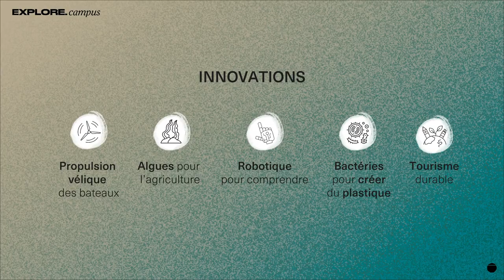3.2 Opportunités pour les organisations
🇫🇷 Pour les entreprises il est primordial de comprendre les enjeux autour de l’empreinte carbone et de la biodiversité. En ce sens 2 démarches sont intéressantes aujourd’hui :
- l'outil Référentiel Océan qui permet d'identifier et d'évaluer toutes les interactions de son activité avec l'Océan et ainsi de concevoir et mettre en œuvre des plans d'actions au bénéfice de l'Océan et de la pérennité de son activité. Cet engagement est valorisé par le Label Ocean Approved
- l'association Respect Ocean qui met en réseaux les acteurs économiques maritimes engagés pour un développement durable ce qui favorise l'innovation

Pour les pouvoirs publics les réglementations s'imbriquent comme des poupées russes - directive cadre sur les milieux marins à l'échelle nationale / documents stratégiques de façades ou bassins maritimes / stratégie régionale mer et littoral / stratégie départementale mer et littoral / axes d'actions territoriales - ce qui complexifie la gouvernance et nuit à l'éfficacité opérationnelle. Emmanuel propose de s'intéresser aux plans d'action locaux déjà effectifs et de réfléchir à comment les connecter aux enjeux maritimes afin de répondre aux objectifs complexes mais nécessaires des différents étages réglementaires. Par exemple il existe déjà le Plan Climat Air Energie Territoriaux qui vise à réduire les émissions de CO2 et qui pourrait être relié aux enjeux maritimes (émissions de CO2 et acidification des Océans) de manière à exacerber son importance et amplifier son action. De même le continuum Terre-Mer expliqué par Pierre Mollo implique que les plans pour la biodiversité à terre ont un impact sur la biodiversité en mer, et ce, notamment via les bassins versants. La montée des eaux cristallise bien la complexité de la gouvernance. En effet le risque de submersion marine est un problème de sécurité nationale qui demande des plans d'action de grande échelle et sur une longue durée. Mais l'impact sur la biodiversité et les activités économiques est spécifique de la localité. Il faut donc fluidifier la gouvernance entre les différents étages décisionnels afin de gagner en capacité d'adaptation et de résilience.
Malgré la complexité des différents échelons de règlementation, il est essentiel de s’en servir comme boussole, que l'on soit une entreprise, une collectivité ou un citoyen et de les associer au milieu marin.

🇬🇧 It is vital for companies to understand the issues surrounding their carbon footprint and biodiversity. In this respect, 2 approaches are currently of interest:
- the Ocean Reference Tool, which enables companies to identify and assess all the interactions of their activity with the Ocean, and then to design and implement action plans to benefit the Ocean and ensure the sustainability of their activity. This commitment is recognised by the Ocean Approved label.
- the Respect Ocean association, which networks maritime economic players committed to sustainable development, thereby encouraging innovation.

For the public authorities, regulations are interwoven like Russian dolls - the Marine Environment Framework Directive at national level / strategic documents for maritime façades or basins / regional sea and coastline strategy / departmental sea and coastline strategy / territorial action plans - which complicates governance and hampers operational efficiency. Emmanuel suggests looking at local action plans that are already in place and considering how they can be linked to maritime issues in order to meet the complex but necessary objectives of the various regulatory levels. For example, there is already the Territorial Climate Air Energy Plan, which aims to reduce CO2 emissions and which could be linked to maritime issues (CO2 emissions and ocean acidification) in order to increase its importance and amplify its action. Similarly, the land-sea continuum explained by Pierre Mollo implies that plans for biodiversity on land have an impact on biodiversity at sea, particularly via catchment areas. Rising sea levels are a good illustration of the complexity of governance. The risk of marine submersion is a national security issue requiring large-scale, long-term action plans. But the impact on biodiversity and economic activities is specific to each locality. Governance therefore needs to be made more fluid between the different levels of decision-making in order to increase the capacity for adaptation and resilience.
Despite the complexity of the different levels of regulation, it is essential to use them as a compass, whether you are a company, a local authority or a citizen, and to involve them in the marine environment.